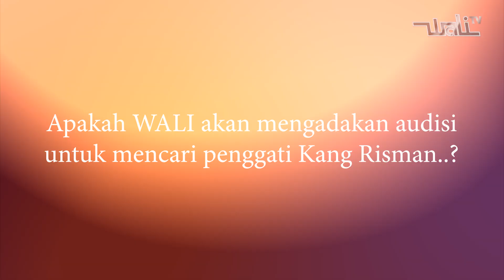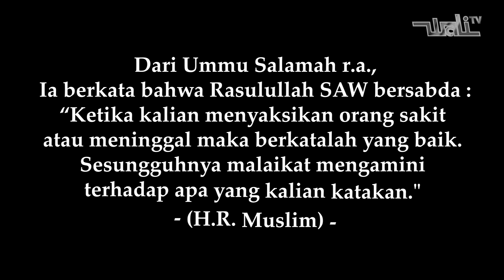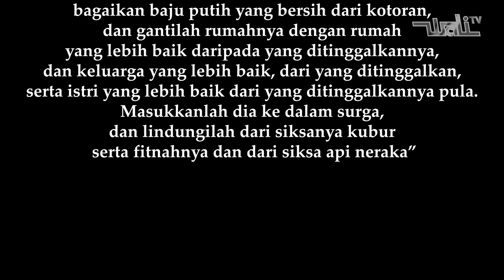WALI AUDISI CREW DRUM ???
Banyak yang bertanya apakah WALI akan melakukan audisi untuk mencari pengganti sosok kang RISMAN?

Dengan video ini mudah - mudahan dapat menjawab pertanyaan  kalian 🙏🏻

Selamat menyaksikan jangan diskip ondeskrayyy..